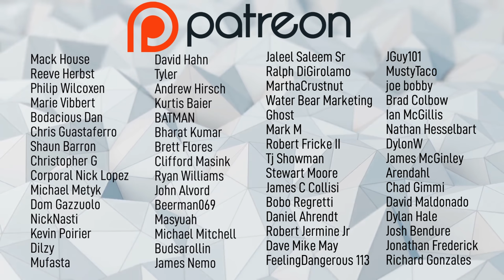NO "HOME TOWN DISCOUNT" FOR BAKER MAYFIELD ... DOES THIS MATTER?